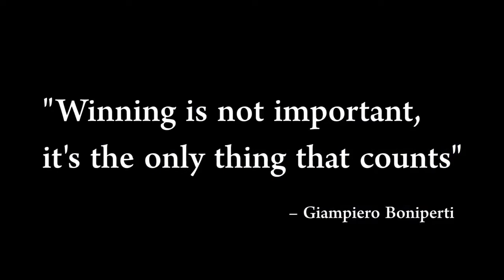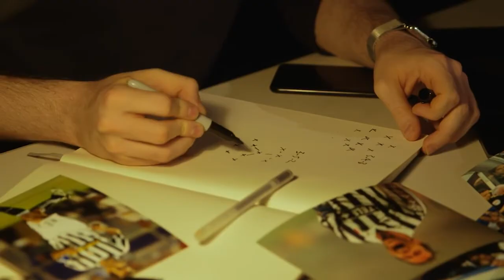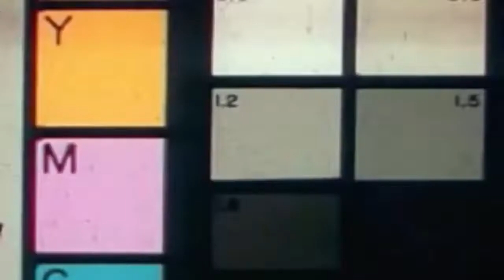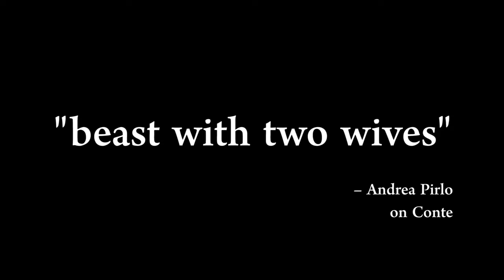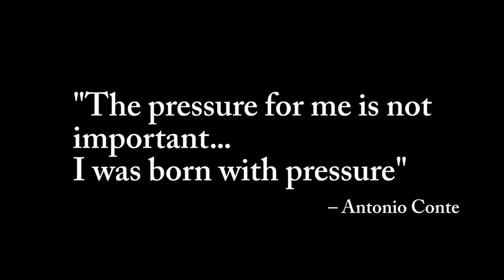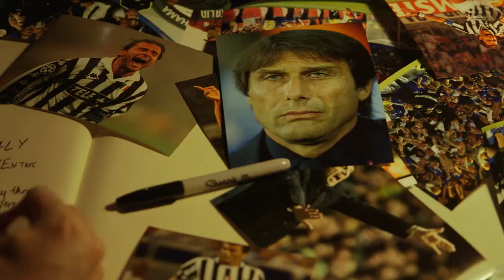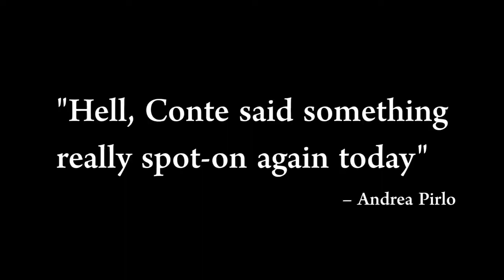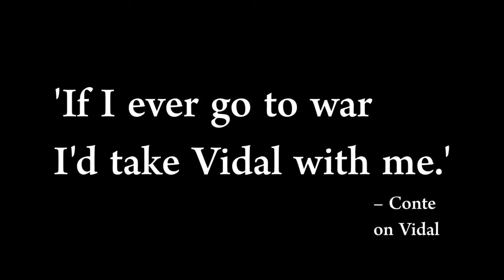"EAT GRASS!" -ANTONIO CONTE CHELSEA (2016/2017) DOCUMENTARY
This is the story of the man behind 2016/17 Chelsea Succesful revival as champions of England